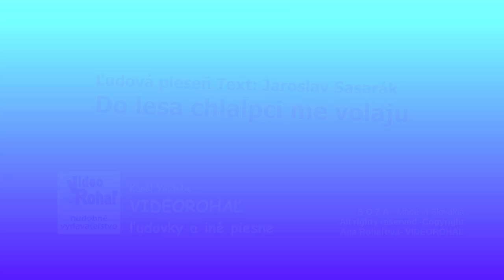PROSPEKT 4, Do lesa chlapci me volaju, ľudová, text Jaroslav Sasarák, VIDEOROHAĽ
CD PROSPEKT 4 alias Čerkoše - Oj, pila pila...

Do ľesa, do ľesa chlapci me volaju,
ňepujdzem ňepujdzem, bo me ocec zabije, bo me ocec zabije.

Jak dobre, jak dobre bi bulo s chlapcami,
kec ocec ňepušči, kec ocec ňepušči, ta pujdzem s dzivkami.

A v ľeše a v ľeše šicke še zmišali,
parobci dzivčata, dzivčata parobci, tam še parovaľi.

Do ľesa, do ľesa dzivki me volaju,
už idzem už idzem už som zrichtovana, bo chlapci čekaju.

Obsadenie kapely PROSPEKT v roku 2009.
Jaroslav Sasarák – klávesy, harmonika
Ľubomír Zásada – husle, klávesy
Jozef Bartko BoBo – gitara, kontrabas
Milan Jakubčo – bicie, ozembuch